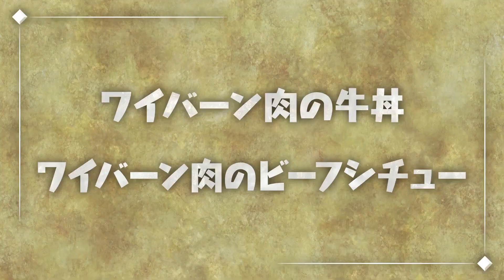Campfire Cooking in Another World with My Absurd Skill Avance Capítulo 12